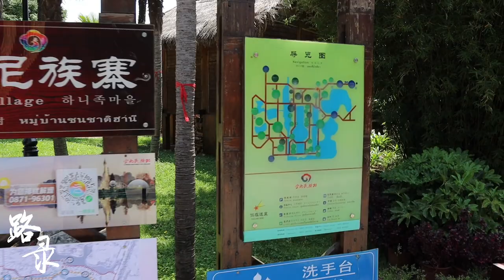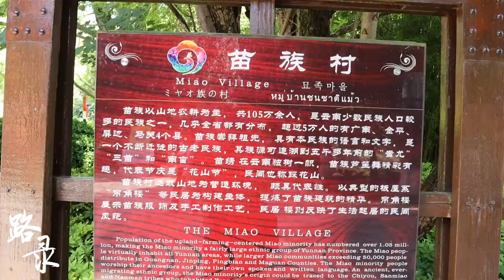云南20多个民族的集体文化村 第一次见甩发舞和不同的族人遗产家族分配制度 北美台胞布点云南昆明民族文化村 Vlog 实拍记录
云南民族村位于云南昆明南部的滇池之畔，占地面积约1300亩是展示云南各民族文化风情的窗口。现已建成开放的有白族、傣族、彝族、佤族、纳西族、藏族、拉祜族、基诺族、布朗族、德昂族、哈尼族、景颇族，摩梭之家等村寨。

走进村里不同风格的民族村寨分布其间，错落有致，各展风采，各少数民族丰富多彩的村舍建筑、生产、生活、宗教习俗均生动地展示出来，是云南民族文化的缩影。

西双版纳告庄夜市少数民族傣族舞蹈表演实拍 北美台胞大陆云南自驾游 Vlog 实拍记录

我在西双版纳告庄网红景点夜市深夜实拍 台胞偶遇云南小燕友人在夜市实地拍摄  路录布点在大陆的自驾游 Vlog 记录

实拍西双版纳当地夜市和当地酒吧街  版纳偶遇的南京小哥带我认识可爱的新朋友 北美台胞自驾游 Vlog 记录

云南西双版纳泐椰市集 北美台胞布点自驾游 Vlog 当地年轻人的夜市实拍记录

云南西双版纳和伙伴夜游澜沧江边的星光夜市 一晚搭讪一堆女孩 刷新我的三观 台胞自驾游实拍旅游 Vlog 记录

台胞自驾游云南丽江束河古镇 疫情反弹期间游客稀疏 茶马古道先人磨圆的400年石桥 古城北边百年古代建筑依旧可见

实拍云南丽江古城 大地震后古城倾楼屹立不倒 100% 的网红自拍天地 原来一切是深夜才开始 台胞自驾游实拍 Vlog 记录

台胞自驾游云南省泸沽湖女儿国 Vlog 摩梭人母系氏族走婚婚俗制度 可惜持续的不好天气感觉拍砸了

台胞海南岛自驾游7周经验分享 时间有限的话怎么玩比较合适 酒店和房车你该怎么选择 海南台胞怎么租车

台胞马背上 Vlog 云南丽江玉龙雪山下的玉湖村 百年不垮的石头房子和惊见台湾人在云南世外桃源的夏季别墅

台胞自驾游云南茶马古道 沙溪古镇古街古桥 如今没落的茶马千年古道曾经是西藏和云南白族的交易重镇 Vlog 记录

台胞自驾游 Vlog 云南大理洱海的双廊古镇 性价比极高的千年网红鱼村和网红酒店 不带对象来拍摄太可惜了

台胞实拍云南大理古城和美女小妹妹的独一无二手工艺品 云南的古色古味于现代融合一起 无人机在古城差点被截

台湾人自驾游云南大理天龙八部影视城 北美台胞路录布点旅居 Vlog 记录

震惊世界的最大恐龙集体大坟场 数百具遗骸尚未开挖就地保护 中国云南世界恐龙谷 台湾人大陆自驾游旅居 Vlog 记录

牛车千年碾压玄武石留下千年历史遗址 广东遂溪千年官道又名南北要塞的"三十里官道" 台胞自驾游旅居 Vlog 记录

城市高楼中的5门清朝德国大炮 对日持续了3小时的1939第一炮 台胞路录布点海南海口旅游 Vlog 自驾游记录

台胞在海南海口的雷琼火山口地质公园 Vlog 记录 北美台胞的大陆海南旅居自驾游记录

见血封喉又名箭毒木 收缩你的血管麻痹你的心脏凝固你的血液使其9步归天 世界上最毒的树 台湾人海南自驾游 Vlog 记录

不要来海南白沙陨石坑 台湾人的海南岛自驾游经验看完你就知道了 路录布点自驾游Vlog

实拍我不愿离开的海南 打算在继续待下去的北美台胞 拍下日月湾冲浪玩家的天堂 和各种海岸游玩项目风景尽收眼底 是你会想离开吗？

我在海南实拍才 0.4 平方公里的分界洲岛 老少皆宜的海上小岛乐园 台胞自驾游旅游圣地 Vlog 记录

台胞自驾游海南三亚亚龙湾 发现老少皆宜的亚洲乐园 路录布点亚龙湾真实 vlog 记录

海南岛黎族槟榔谷 5A景区内的表演 和即将流失的手工艺 自驾游的台胞喂饱全村蚊子

台胞在海南实拍三亚的后海湾 冲浪板小白和玩家圣地 海滩上一刀不剪的海湾实拍

台胞在海南实拍三亚的后海湾 一刀不剪的街头实拍挑战 2块钱的包装盒费合理吗？

台胞能否航拍到百里外的越南 恒大大楼宛如漂在海面 海花岛夜里看似飞船 路录布点旅行 Vlog

世界文化遺產之一 排華政策迫使華工紛紛回鄉買地 百年前华侨衣锦还乡 开平碉楼抵抗土客械鬥的盛行年代

看看6升的房车油耗和玩托挂房车该注意些什么 路录布点 Vlog 广州2022车展

曾经有7千多瑶族人的清远千年瑶寨 如今只剩下200多瑶族人在深山中 感觉人云游在云中 路录布点Vlog 广东省清远市瑶族自治县记录

汉废皇帝的十吨铜币和百公斤黄金 考古挖掘上万件文物在江西南昌海昏侯刘贺墓出土 路录布点旅行Vlog

台湾人如何在新疆全疆自由行和Solo自驾游经验分享 台胞新疆旅游干货分享

国民党黑猫中队 U2 Spy Plane 残骸在北京军事博物馆展览 台胞布点旅居自驾游 Vlog 记录

台胞布点和中年北京爷自驾游 Vlog 北京动物园 疫情严控期间北京动物园依旧开放

中国汽车博物馆 疫情防控严峻路录布点自驾游北京汽车文化博物馆Vlog

工程车还是全地形车？是农耕机还是大玩具？热爱自驾游的路录布点带你一起来看看 Pinzgauer 平茨高尔 6x6

是自驾房车还是 8x8 越野路面游艇？布点带你看男人都爱的千万级别大玩具